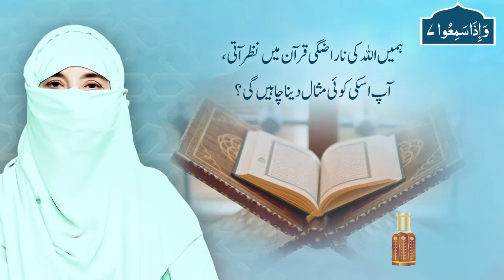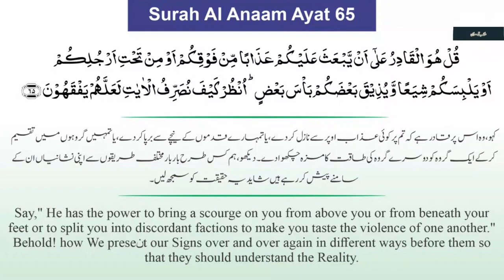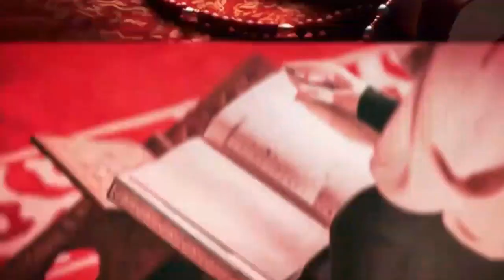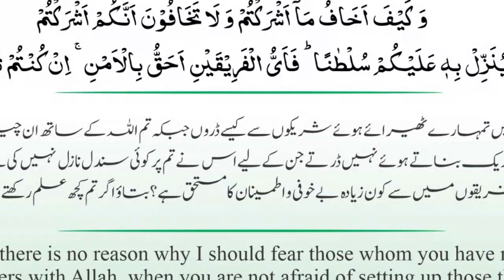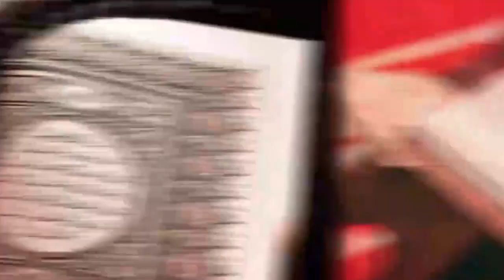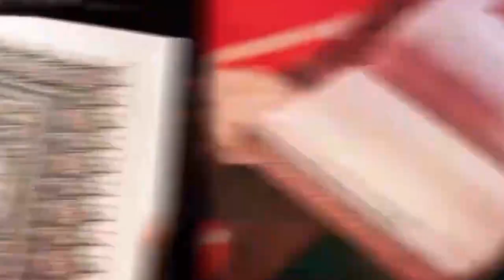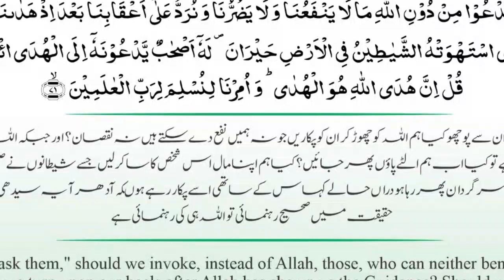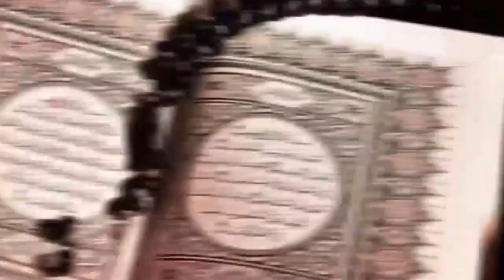Azab Ageya! | 7 para | Dr Naushaba Hasan